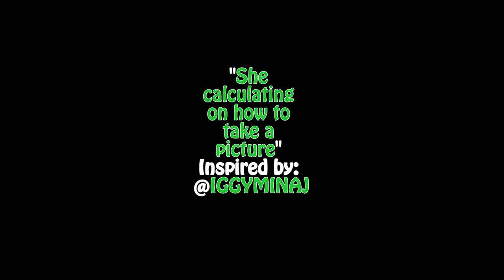Vine Remakes from the Wessex Wire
To honor the memory of our favorite six-second looping video platform, Online Editor Megan Boeckel and the staff of the Wessex Wire paid tribute to their favorite Vines of all time.